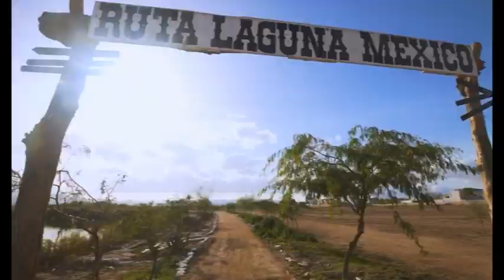EN DOS AÑOS GOBIERNO DE MARINA DEL PILAR INVIERTE EN INFRAESTRUCTURA LO EQUIVALENTE A LAS ÚLTIMAS TR